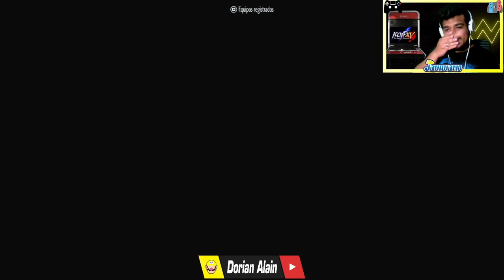JAVIWARIO JUEGA LA 2DA BETA DE KOF XV!